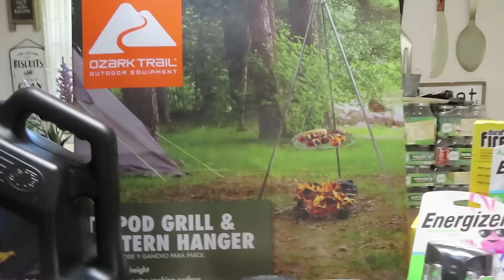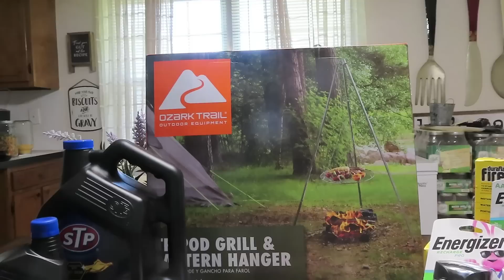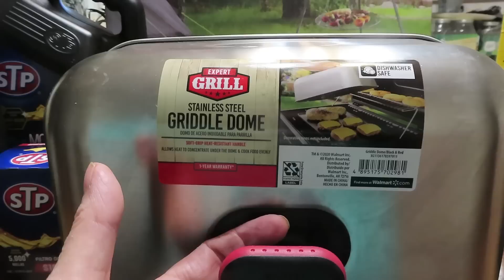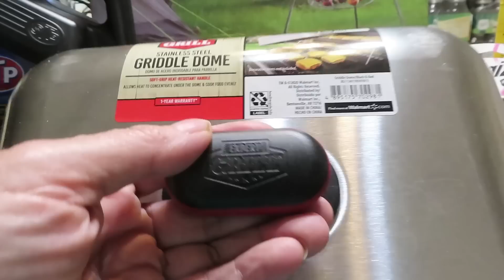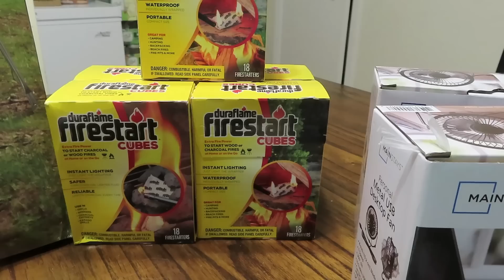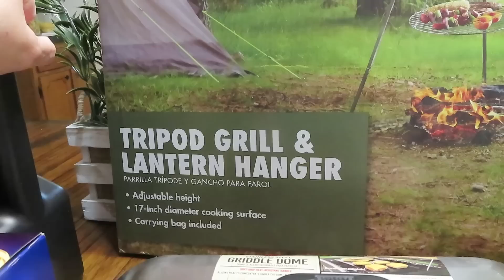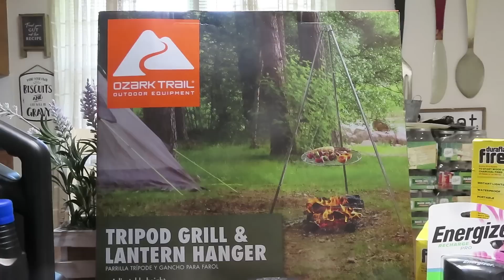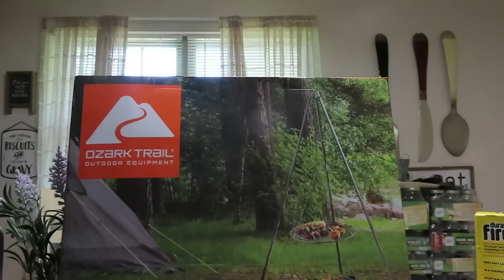2204~ Stock Up ASAP!!!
Stock Up ASAP!!!
Linda's Prepper Kitchen
302 Northgate Mall Dr. #934